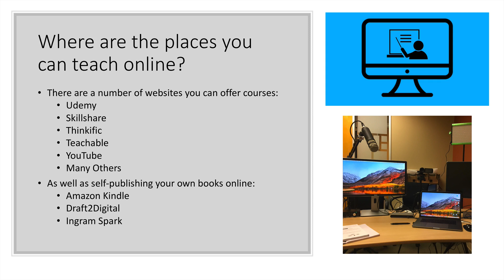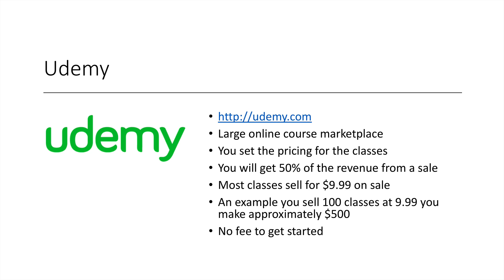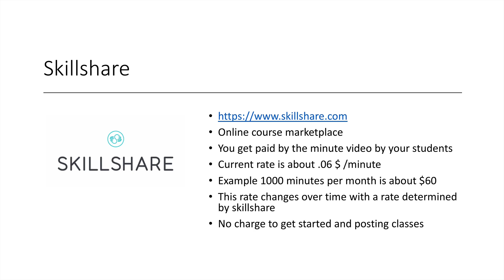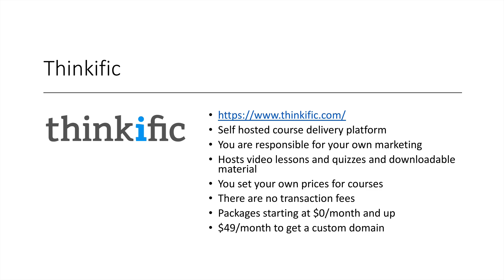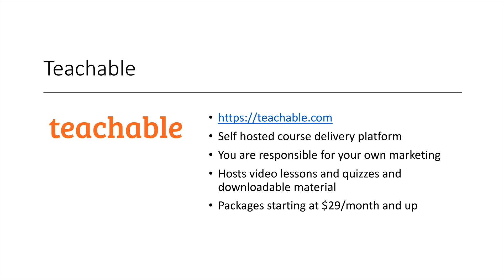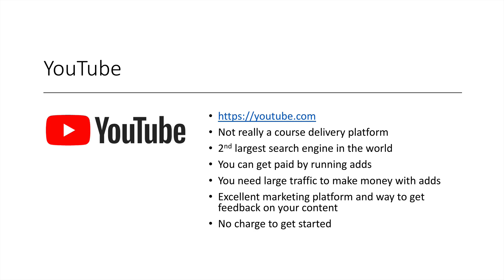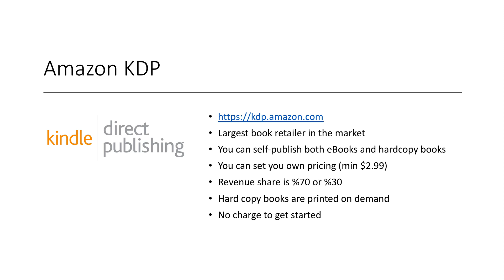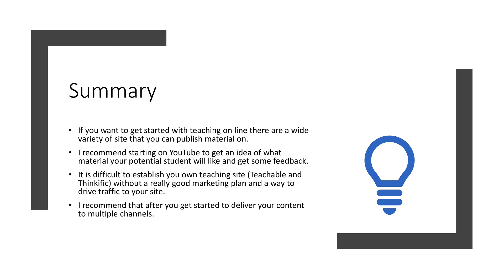Where Can You Teach Online? - How to Make Money Teaching Online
You can pick up a copy of my book How to Make Money Teaching Online on Amazon at the following link:

In this video, I will show you where you can teach to earn income online. There are many sites that you can use, such as Udemy, Skillshare, Thinkific, Teachable, YouTube, and many others. I will go through the details of these sites that I have tried myself and show you some of the unique features of each of these sites offer. I will also outline some of the ways you can publish your material as books online to augment your video courses.  You can  you more information about this course at my website at the following link: